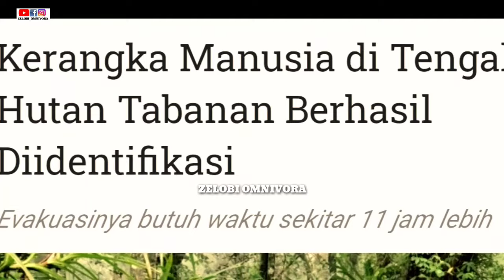TEMUAN TULANG BELULANG DI HUTAN PUJUNGAN DESA SANDA TABANAN GEGERKAN WARGA PUPUAN!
Temuan tulang belulang di hutan lindung Desa Pujungan, Pupuan, Tabanan yang mengegerkan publik terungkap sudah.

Hasil polisi ternyata tulang belulang diketahui bernama I Made Subawa, warga di Banjar Dinas Kebon Tumpalan, Desa Wanagiri Kauh, Kecamatan Selemadeg yang menghilang pada November 2020 lalu.

"Hasil indentifikasi kerangka kerangka manusia tersebut dikuatkan oleh keterangan dari saudara korban I Nyoman Sunara dan keterangan I Nengah Wisnawa yang juga merupakan warga tempat asal korban," terang Kapolsek Pupuan AKP I Ketut Agus Wicaksana Julyawan, Sabtu 2 Januari 2020.